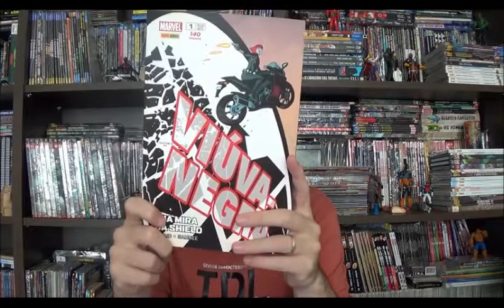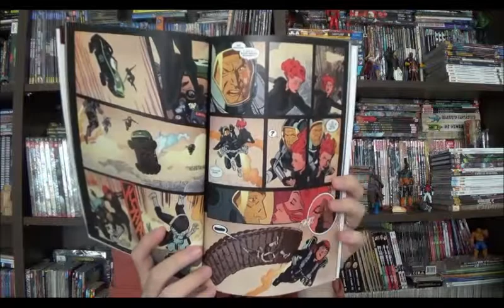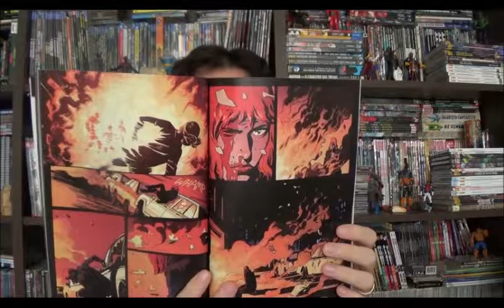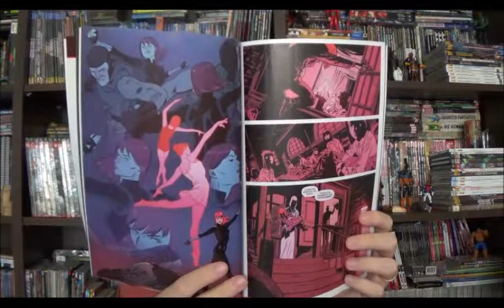Chapéu do Presto especial - Viúva Negra pós Guerras Secretas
Bem-vindos a mais um Chapéu do Presto, e no episódio de hoje vou falar sobre o encadernado pós Guerras Secretas da Viúva Negra. A equipe criativa mudou, mas eles não ignoram a fase anterior e a usam para dar continuidade à trama investigativa. Nessas seis primeiras edições acompanhamos então o restabelecimento da personagem no universo Marvel, saindo definitivamente da Shield e Vingadores, até que tudo mude mais uma vez, claro. Os roteiros soa de Mark Waid e Chris Samnee, este último também responsável pela arte e cores de Matthew Wilson.